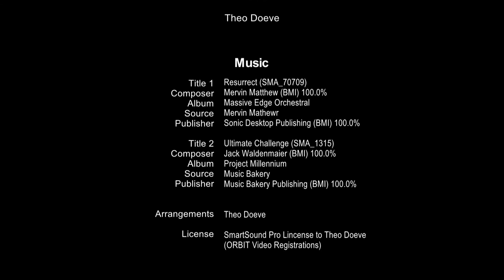Port of Rotterdam / Saturday, August 1, 2020: Arrival US Navy Endurance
Zaterdag, 1 augustus 2020: Arrival US Navy ENDURANCE

Deze keer het binnenlopen van het Amerikaanse Vehicles Carrier  Endurance vastgelegd op video in de Rotterdamse haven. Het schip  ligt afgemeerd aan het overslagterrein in de Waalhaven dat tijdelijk de status van militair object heeft gekregen.
Op het terrein wachten 77 helikopters van het type UH-60 Black Hawk, CH-47 Chinook en AH-64 Apache en ongeveer 1.800 voertuigen en containers op verscheping met bestemming Verenigde Staten. In de afgelopen weken is het materieel klaargemaakt voor zeetransport.

De VS hebben Nederland om zogenaamde ‘Host Nation Support’ gevraagd bij het verplaatsen van militair materieel vanuit het Oosten van Europa naar de Rotterdamse haven, alwaar het verscheept zal worden met bestemming Georgia. Het grootste deel van het materieel is met civiel transport over de weg naar Rotterdam gegaan. De 77 helikopters vlogen via vliegbasis Eindhoven naar Rotterdam.

Saturday, August 1, 2020: Arrival US Navy ENDURANCE

This time entering the American Vehicles Carrier Endurance captured on video in the port of Rotterdam. The ship is moored at the transshipment site in the Waalhaven, which has been temporarily granted military object status.
77 UH-60 Black Hawk, CH-47 Chinook and AH-64 Apache helicopters and approximately 1,800 vehicles and containers await shipment to the U.S. site. In recent weeks, the equipment has been prepared for sea transport.

The US has asked the Netherlands for so-called Host Nation Support when moving military equipment from Eastern Europe to the port of Rotterdam, where it will be shipped to Georgia. Most of the equipment was transported by road to Rotterdam by civil transport. The 77 helicopters flew via Eindhoven Air Base to Rotterdam.